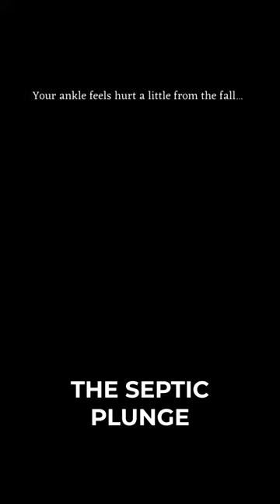The Worst Game Over in fearandhunger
This is the worst game over in fearandhunger.

At the beginning of the game, the player can examine the toilet and jump in although they are warned against it. Doing so will cause them to become trapped and the only way out is to take matters into their own hands.